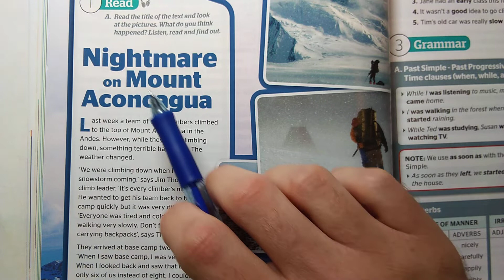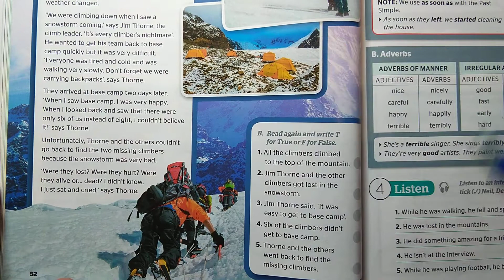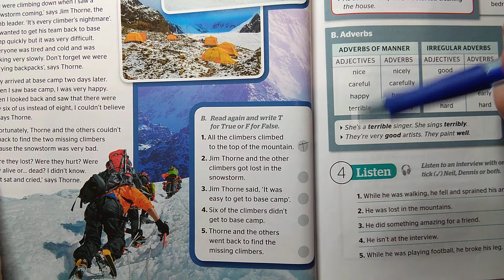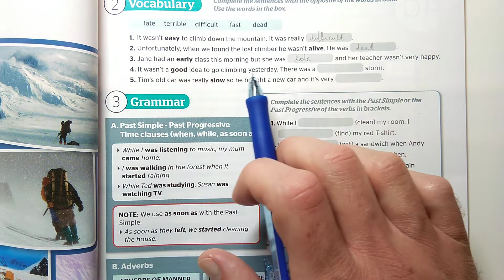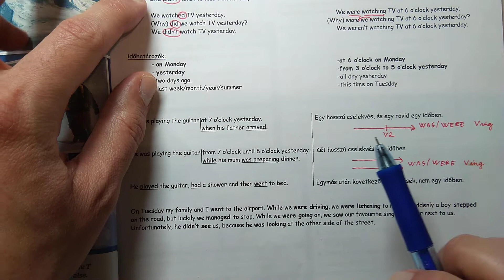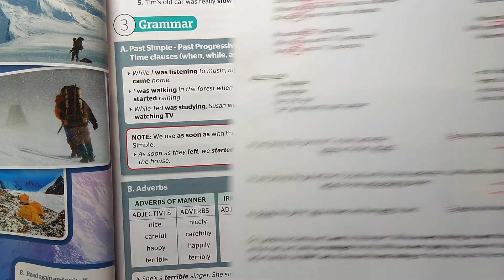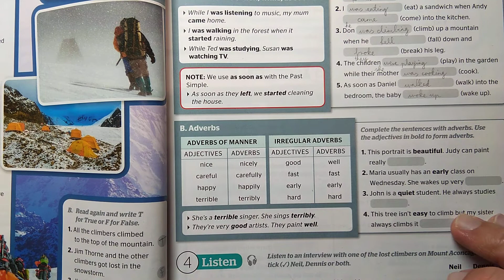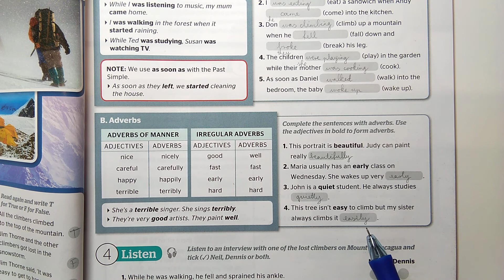16th March, 2021 (Class 6)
Past Progressive/Simple Past
Adverbs Vs Adjectives